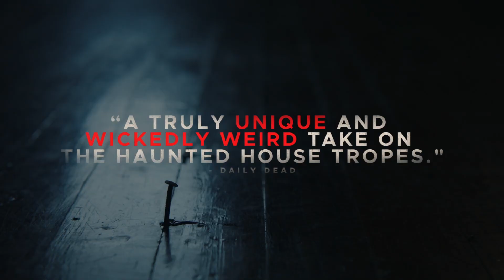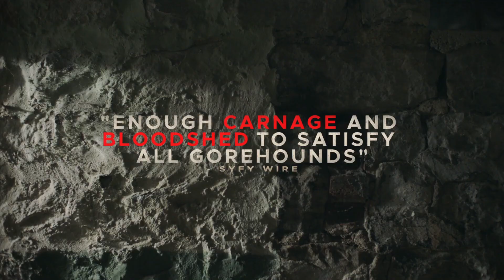Girl on the Third Floor Trailer #1 (2019) | Movieclips Indie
Check out the new trailer for Girl on the Third Floor starring Trieste Kelly Dunn!

US Release Date: October 25, 2019
Starring: C.M. Punk, Trieste Kelly Dunn, Sarah Brooks
Directed By: Travis Stevens
Synopsis:  Don Koch tries to renovate a rundown mansion with a sordid history for his growing family, only to learn that the house has other plans.